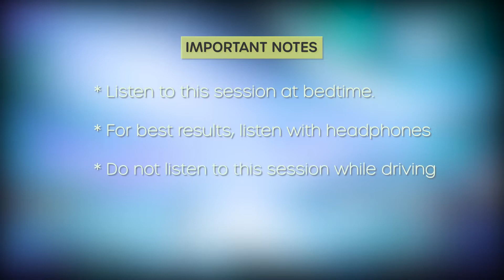Meditation For DEEP SLEEP IN 20 Minutes - Relaxing and Easy Guided Meditation to FALL ASLEEP FAST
Very Relaxing Guided Meditation for Deep Sleep - Fall asleep in 20 minutes or less with this deep sleep relaxation meditation. This is a quick and easy way to get your mind, body, and soul ready for bedtime.   It's the perfect solution if you've been struggling with insomnia or any other sleeping difficulties. Listen while lying in bed, and fall straight asleep, or do it before you get into bed as an evening wind down!

This guided meditation features:
- A beautiful guided sleep meditation that will have you falling asleep in minutes!
- Deep Sleep Delta Waves with Soothing Binaural Beats to relax your mind and lull you to sleep.
- Sleep Music for Deep Sleep. Beautiful Relaxing Music for Instant Sleep. Find inner peace with this music.

❗ Instructions

Please listen to this session at bedtime.
For best results, listen to this session with high-quality headphones.
Turn the volume to a comfortable level.
Enjoy your session!

❗Important Notes

This session is not intended as a substitute for medical counseling.
This session may create deep states of relaxation. Do not listen to this session when you need to focus, such as driving a car or operating machinery.
If you are epileptic or taking psychiatric medications, ask your doctor before using this session.
Ask your doctor if you have any questions or concerns about brainwave entrainment.

❓ Why Meditation?

Transform your life with mindful Meditation! Meditation is a mental exercise where you turn your awareness inwards to experience the present moment. It's about finding calmness in yourself and enjoying life. Meditation can you relax, focus your attention, sleep better, relieve stress, and much more!

❓What are Brainwave Entrainment and Binaural Beats?

This session uses THETA binaural beats.  These slower brainwaves and are best for deep relaxation, Meditation, or trance.  THETA waves are also great for reprogramming the mind, accessing memories, and learning. THETA waves make way for full-body relaxation for bone deep sleep – Rest and restore your body, mind, and soul!

[Credits & Thanks]

Delilah Helton
Inner Light Meditations for Mindfulness, Awakening, and Transformation.

I create meditation and hypnosis mind-body programs for people to change their lives. You can find and stream my sessions on YouTube, Spotify, and Apple Music. Connect with your deeper self, turn on your inner light, and tap into your inner wisdom.

More Deep Sleep Meditation Sessions:
+ Shift Your Mindset While You Sleep | Meditations, Affirmations, Binaural Music | Positive Programming | 9 Hour Nightstreams

[Meta Data]

Fall Asleep in Under 20 Minutes - Deep Sleep Relaxation Meditation

[ TAGS]